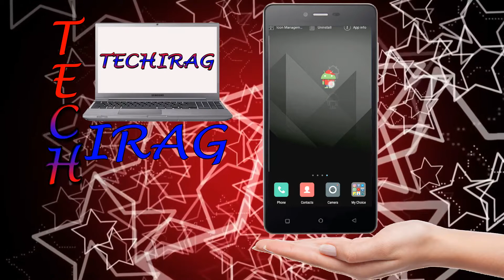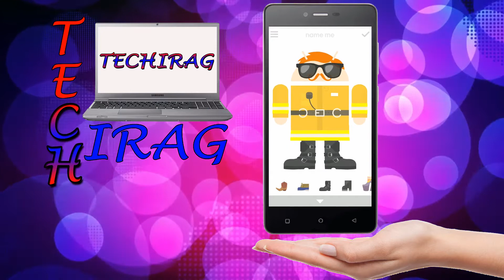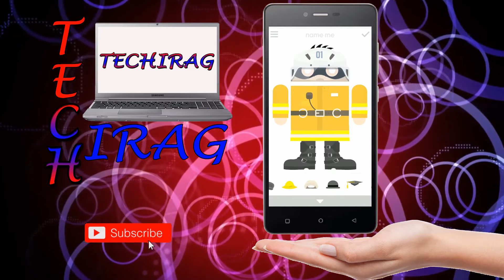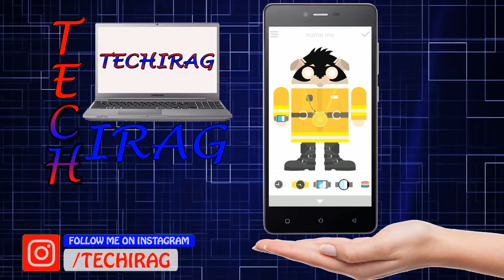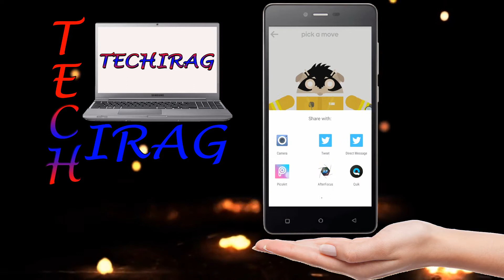Create Your Android Characters & share them with World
हेल्लो दोस्तों, आज की इस विडियो में मैं आपको बताऊंगा कि आप कैसे अपना खुद का एक Android Character बना सकते है जिसे आप GIF के रूप में पूरी दुनिया के साथ शेयर कर सकते है |
Videos -

Visit Me -

Video Editing Software - Wondershare Filmora / Corel Videostudio / Cyberlink Powerdirector
Operating System - Windows / Mac(VM ware)